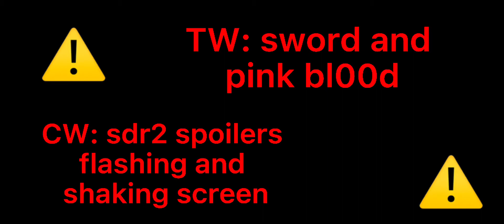Please don’t go meme {gacha club} {danganronpa}